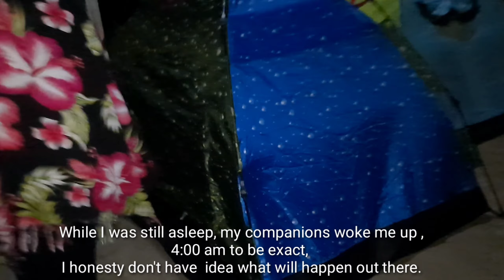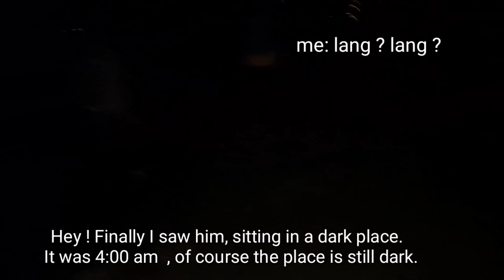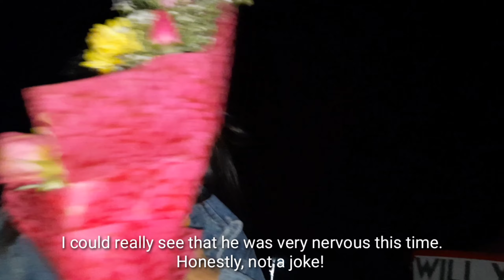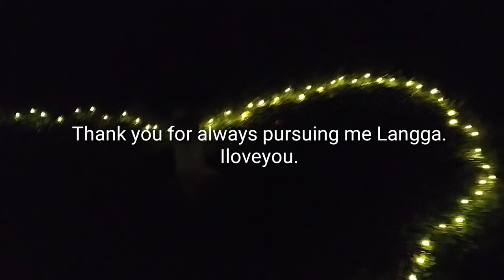SURPRISE WEDDING PROPOSAL @PUNCAK Tanawan, Sibulan Negros ORIENTAL | TheQsAcademy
let's witness together the SURPRISE WEDDING PROPOSAL @PUNCAKTanawan, Sibulan Negros ORIENTAL

INDEED IT Was  really a surprise moment in my life.

*What's